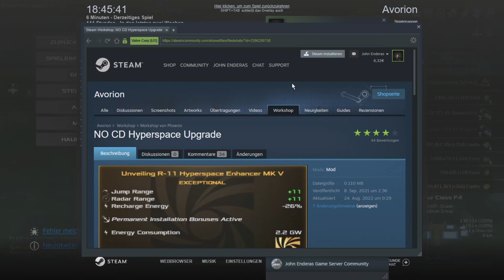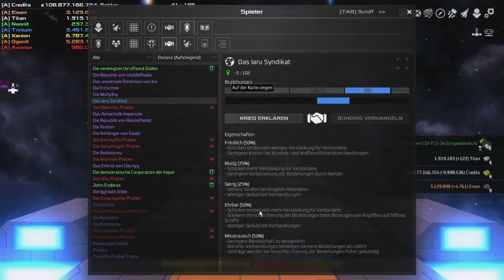Enderas Group Servers: Avorion S01E30: Trio Action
Enderas Studios präsentiert Enderas Group Servers: Avorion, die Erste Staffel des Reboot am Server. Der Server ist für jeden frei zugänglich. Jeder kann mitmachen oder seine Eigene Geschichte schreiben.

Wenn euch meine Videos gefallen, würde ich mich über ein Abo freuen.
Für die neuesten News und Ankündigungen schau meinen neuen Discord Server vorbei.